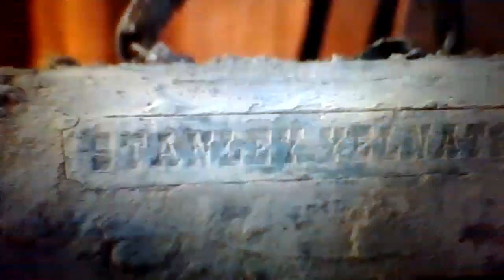Holes(Stuffy Style) PT 22 One More Hole/Velociraptors